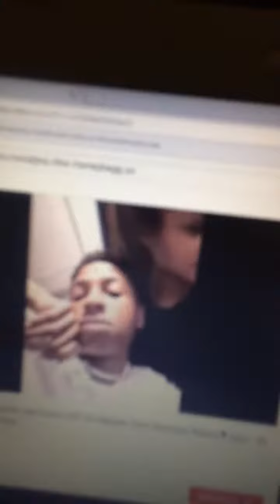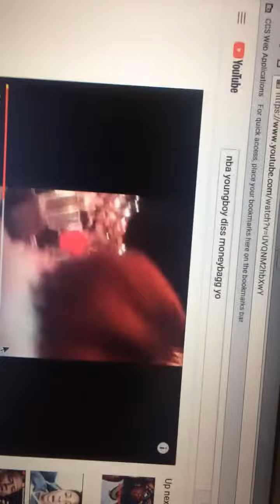Nba youngboy diss moneybagg yo